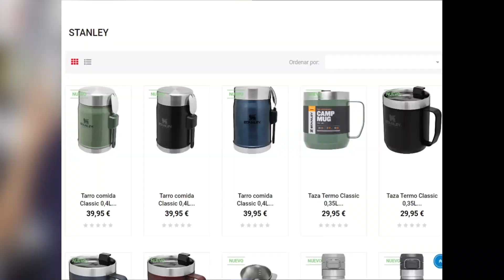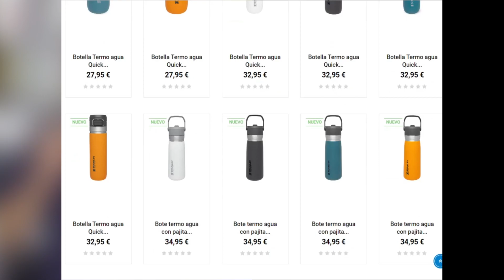El legendario termo Stanley original💚; atemporal + duradero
La marca Stanley tiene una rica historia de más de 100 años. Nacido del inventor William Stanley Jr. que cambió para siempre la forma en que se consumían las bebidas calientes, en 1913 fusionó el aislamiento al vacío y la fuerza del acero en una botella portátil, inventando la botella de vacío de acero que conocemos y amamos hoy en día.
El termo Stanley paso de concepto a icono y se ha convertido en una parte esencial en el trabajo, los viajes y las aventuras al aire libre con su diseño atemporal.

00:00 | Inicio
00:42 | Construido para que dure 100 años.
01:09 | Aislamiento de vacío de doble pared de acero inoxidable 18/8.
02:00 | ¿Cómo saber si es un buen termo?.
02:17 | ¿Qué tiene de especial el termo Satanley?.
02:45 | ¿Cuál es su secreto?.
02:59 | Termo stanley classic 1 litro.
04:10 | Como limpiar termo stanley.
04:27 | | Cuanto pesa termo stanley.
05:39 | Termo stanley food jar

| 📦 Desempaquetado en español